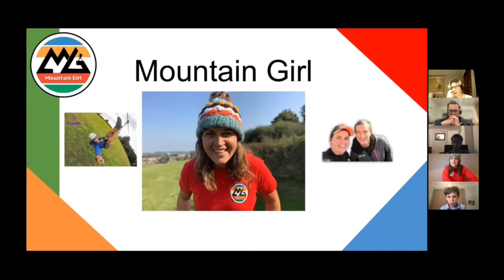Scout Leader reacts to Bear Grylls and the Squirrel Scouts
After 35years, The Scouts have a new sectiopn aged for 4-5yr old called The Squirrels.

Bear Grylls, Chief Scout was on live Breakfast TV, introducing the nation to the new section.

But he didn't quite answer all the questions he was asked thoroughly, so I though I would expand on his answers!